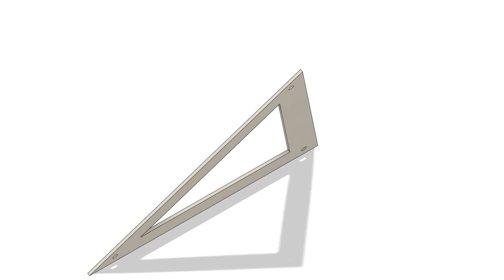Triangle Structural Construction Frame (2D/3D Blocks)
Triangle wireframe structural construction pieces (2D/3D) with M4 bolt holes, can be concatenated to a large structure easily, plastic 3d print or cnc/plasma/laser metal cut pieces.